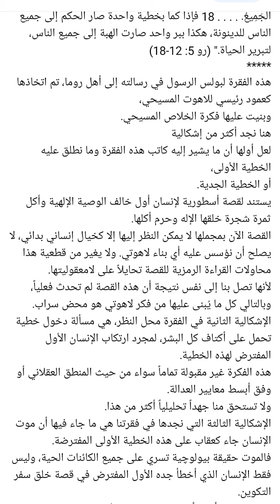ملخص هلوسات لاهوتيه , ☆ شادى مكرم